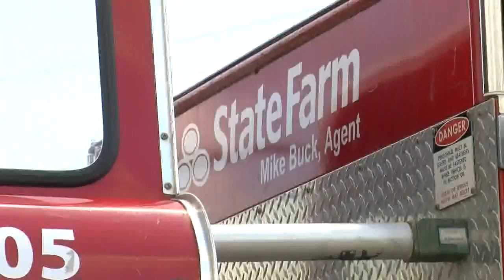School supply donation drives underway as the start of school gets closer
One Sylvania business is doing their part to help area schools with supplies